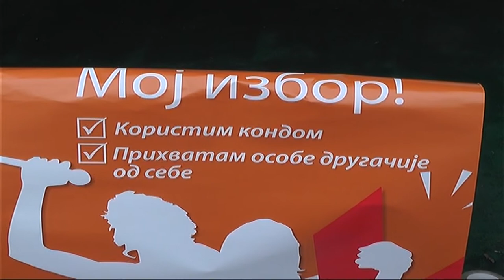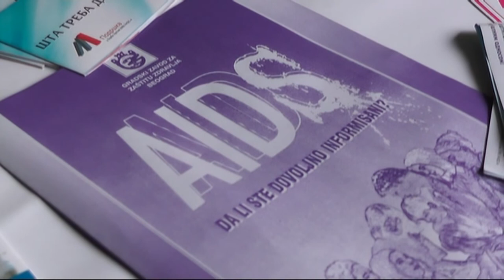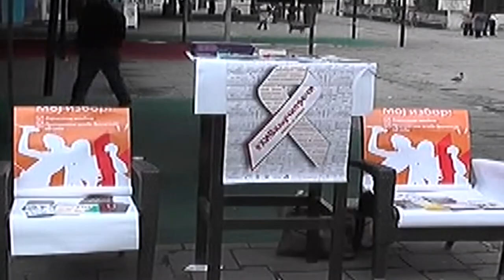SVETSKI DAN BORBE PROTIV AIDS-a